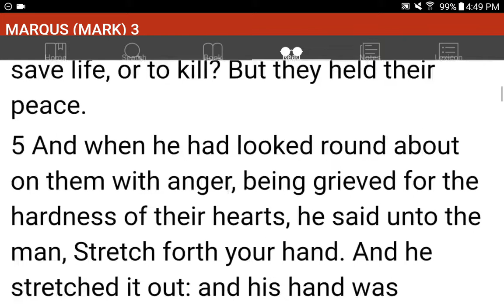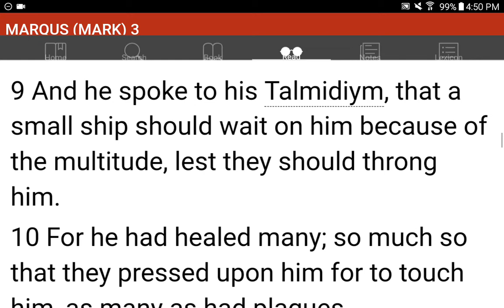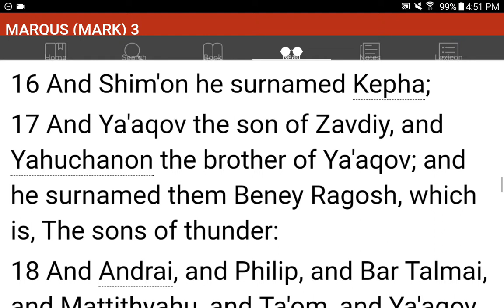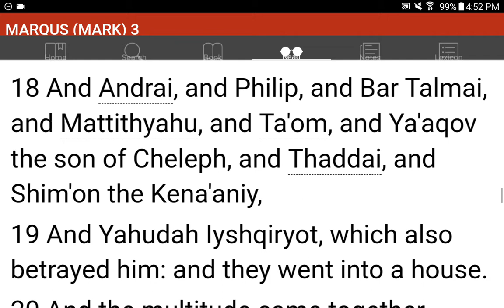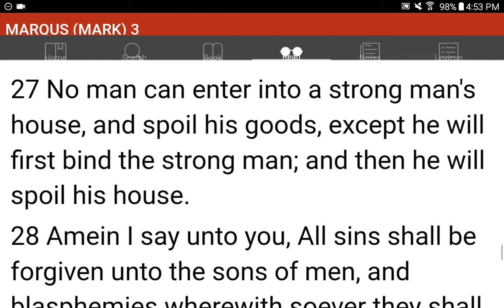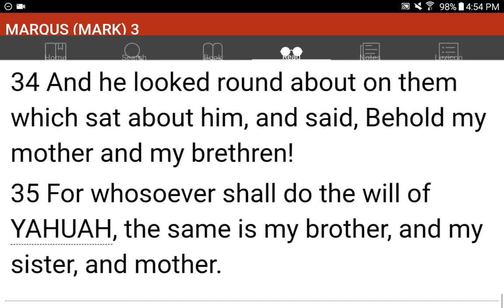💜h?™ "What's the MOST HELPFUL & SIMPLEST WAY that WORKS?"™ GIVE 1P/Month NOW! GCash